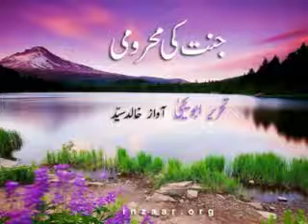JANNAT KI MEHROMI BY ABU YAHYA